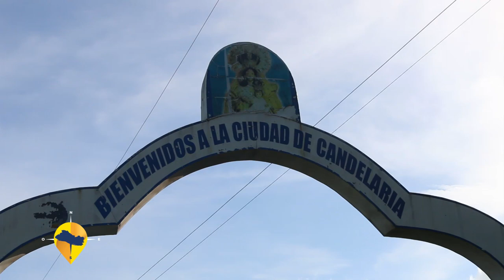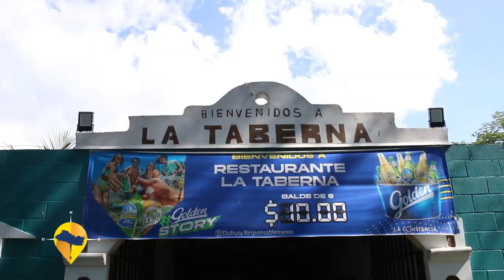ESTE ES EL SALVADOR-CANDELARIA CUSCATLAN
TIERRA DE ARTESANOS Y EMPRENDEDORES,  ADEMAS LA BELLEZA DE CONTAR EN SU TERRITORIO CON EL LAGO DE ILOPANGO